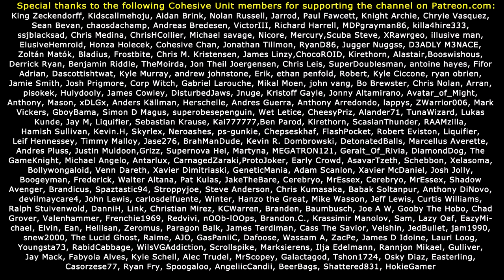SCARIEST LOCATION! Fallout 4 Evil Female Let's Play (#32)